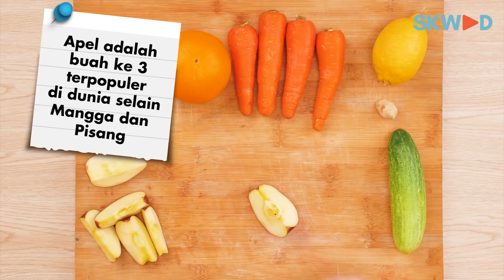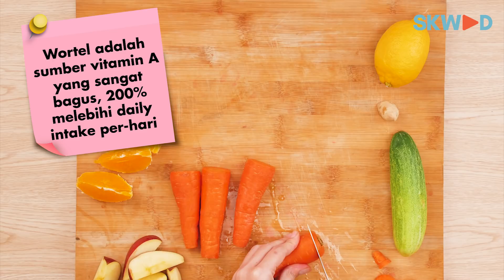Rahasia Kulit Sehat Dan Cerah Secara Alami Dengan Jus Ini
Buah jeruk sangat bermanfaat bagi kesehatan tubuh dan kulit kita. Salah satunya dapat mencerahkan kulit kita karena jeruk mengandung banyak vitamin C. Nah, di video kali ini kita akan mengolah jeruk menjadi jus yang berguna untuk mencerahkan kulit. Yuk kita ikuti dirumah.

🔹 Untuk kalian yang suka Travelling, tonton video-video panduan wisata di channel NOMTRIP

🔹 Video-Video lucu, sketsa, parodi dan juga Social Experiments di SKWAD FUN